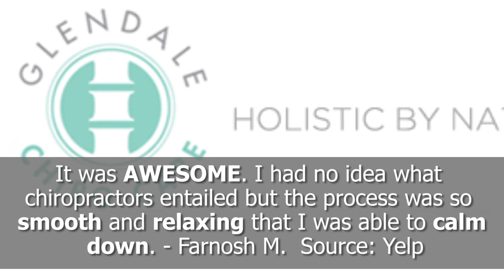Best Chiropractor Reviews! - Glendale Chiro Care - Glendale, CA - REVIEWS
REVIEW OF THE WEEK: Glendale Chiro Care is an up-and-coming chiropractor in Glendale, CA.  Watch this video for some of the great testimonials they've gotten from their satisfied customers.